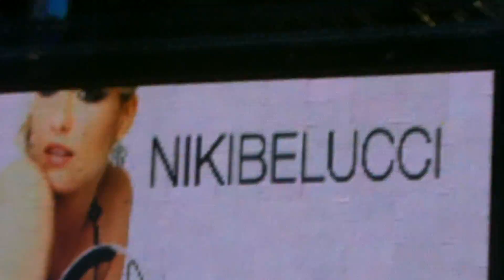NIKI BELUCCI 24 APRILE PALAOLIMPICO TORINO